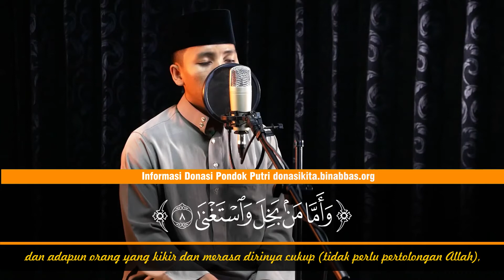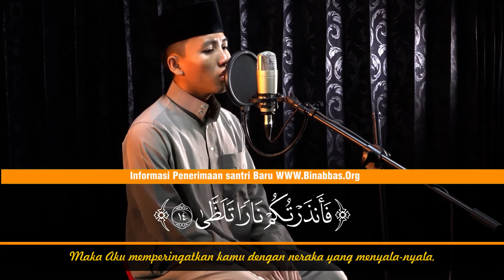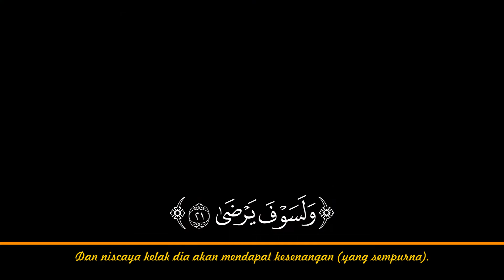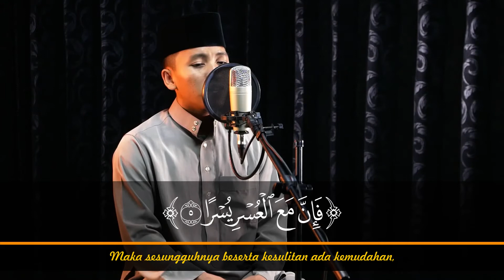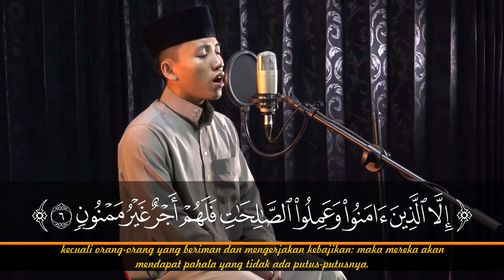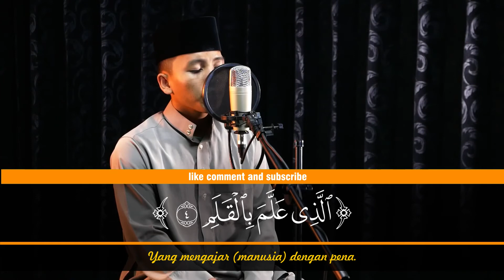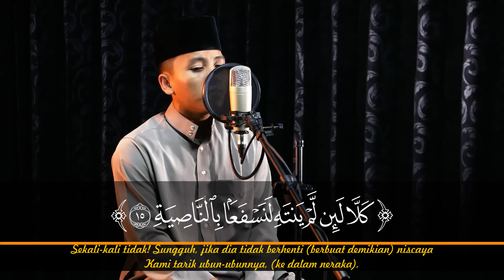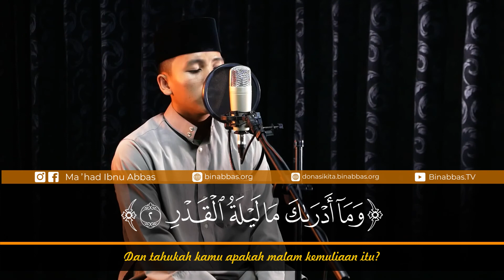𝐌𝐮𝐫𝐨𝐭𝐭𝐚𝐥 𝐉𝐮𝐳 𝟑𝟎 𝐒𝐮𝐫𝐚𝐭 𝐀𝐥 𝐋𝐚𝐢𝐥, 𝐒𝐮𝐫𝐚𝐭 𝐀𝐝 𝐃𝐡𝐮𝐡𝐚, 𝐒𝐮𝐫𝐚𝐭 𝐀𝐥 𝐈𝐧𝐬𝐲𝐢𝐫𝐚𝐡, 𝐒𝐮𝐫𝐚𝐭 𝐀𝐭 𝐓𝐢𝐧 & 𝐒𝐮𝐫𝐚𝐭 𝐀𝐥 𝐀𝐥𝐚𝐪 𝐌𝐞𝐫𝐝𝐮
Murottal Alquran Merdu Juz 30 Surat Al Lail, Surat Ad Dhuha, Surat Al Insyirah, Surat At Tin, Surat Al Alaq dan Surat Al Qadr Beserta Artinya by Ali Santri Pondok Pesantren Ibnu Abbas As Salafy Sragen.

Play Murottal Juz Amma :
Surat Al Lail 0:08
Surat Ad Dhuha 2:13
Surat Al Insyirah 3:20
Surat At Tin 4:02
Surat Al Alaq 5:07
Surat Al Qadr 6:54

Surah Al Lail (bahasa Arab:الّيل, al-Layl, "Malam") adalah surah ke-92 dalam al-Qur'an. Surah ini terdiri atas 21 ayat, termasuk golongan surah Makkiyah, diturunkan sesudah Surah Al-A’la. Surat ini dinamai Al Lail (malam), diambil dari perkataan Al Lail yang terdapat pada ayat pertama surat ini.

Surah Ad Dhuha (bahasa Arab:الضحى) adalah surah ke-93 dalam al-Qur'an dan terdiri atas 11 ayat. Surah ini termasuk golongan surah Makkiyah dan diturunkan sesudah surah Al-Fajr. Nama Adh Dhuhaa diambil dari kata yang terdapat pada ayat pertama, yang artinya "waktu matahari sepenggalahan naik".

Surat Adh Dhuhaa, menerangkan tentang pemeliharaan Allah SWT terhadap Nabi Muhammad SAW dengan cara yang tak putus-putusnya, larangan berbuat buruk terhadap anak yatim dan orang yang meminta-minta dan mengandung pula perintah kepada Nabi supaya mensyukuri segala nikmat.

Surah Al Insyirah (bahasa Arab:الانشراح, "Kelapangan") adalah surah ke-94 dalam al-Qur'an. Surah ini terdiri atas 8 ayat dan termasuk golongan surah-surah Makkiyah serta diturunkan sesudah surah Ad-Duha.

Surah At Tin (Arab: التِّينِ, "Tin") adalah surah ke-95 dalam al-Qur'an. Surah ini terdiri atas 8 ayat dan termasuk golongan surah Makkiyah. Surah ini diturunkan setelah surah Al-Buruj. Nama At-Tin diambil dari kata At-Tin yang terdapat pada ayat pertama surah ini yang artinya buah Tin.

Surah Al Alaq (bahasa Arab:العلق, "Segumpal Darah") adalah surah ke- 96 dalam al-Qur'an. Surah ini terdiri atas 19 ayat dan termasuk golongan surah-surah Makkiyah. Ayat 1 sampai dengan 5 dari surah ini adalah ayat-ayat Al-Quran yang pertama kali diturunkan, yaitu di waktu Nabi Muhammad bertafakur di gua Hira. Surah ini dinamai Al 'Alaq (segumpal darah), diambil dari perkataan Alaq yang terdapat pada ayat 2 surat ini. Surat ini dinamai juga dengan Iqra' atau Al Qalam.

Surah Al Qadr (bahasa Arab:الْقَدْرِ) adalah surah ke-97 dalam al-Qur'an yang terdiri atas 5 ayat dan termasuk golongan Makkiyah. Surah ini diturunkan setelah surah 'Abasa dan dinamai al-Qadr (Kemuliaan) yang diambil dari kata al-Qadr yang terdapat pada ayat pertama surah ini.

Murottal Alquran Merdu Juz 30 Surat Al Lail, Surat Ad Dhuha, Surat Al Insyirah, Surat At Tin, Surat Al Alaq dan Surat Al Qadr Beserta Artinya Terjemahan Indonesia Lengkap on Youtube

PonPes Ibnu Abbas Sragen / Bin Abbas TV

Bantu share yuuk.. biar lebih bermanfaat & lebih ramai lagi di sosmed.. untuk menjadi ladang pahala kita... insya Allah.. Barakallahu fiik..